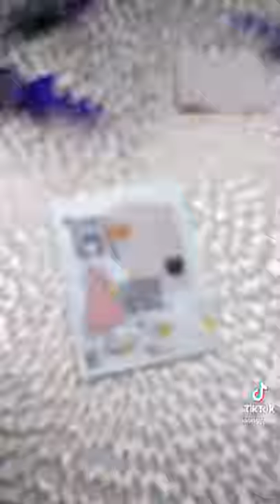ASMR Journaling Mini Journaling | 3-Ring Binder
Come and join me in this mini journal session!